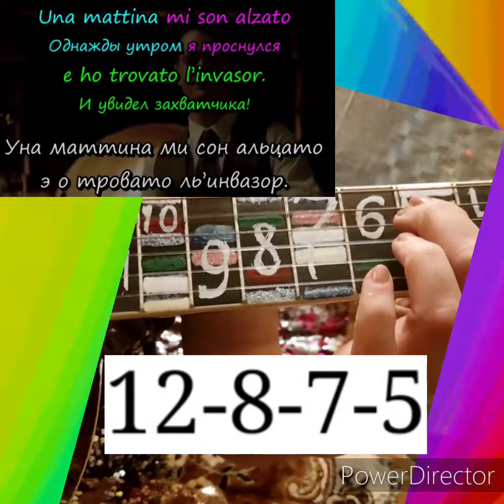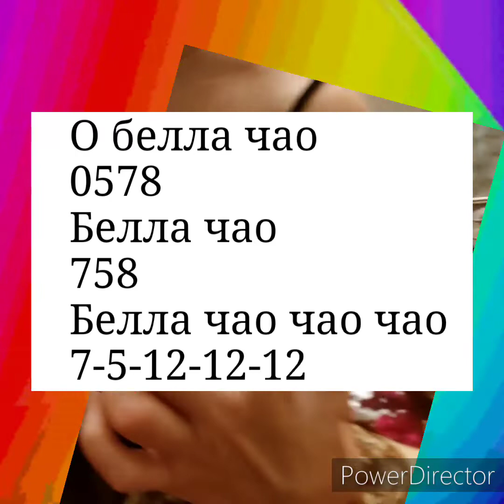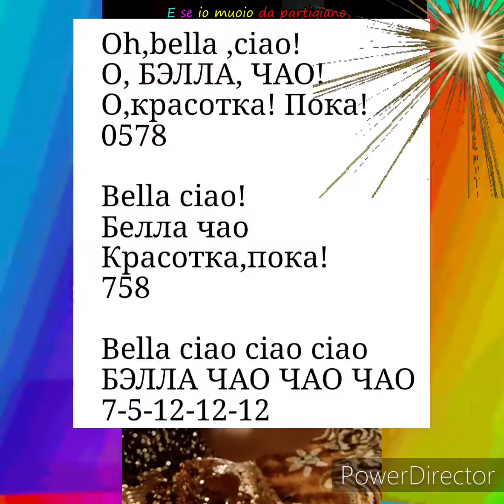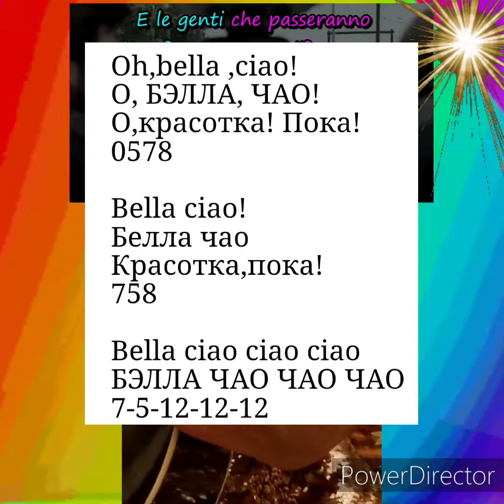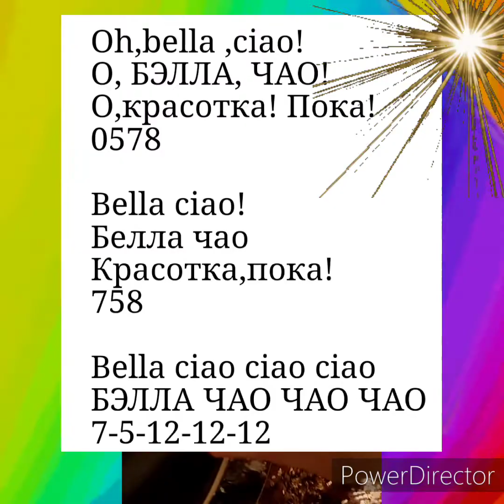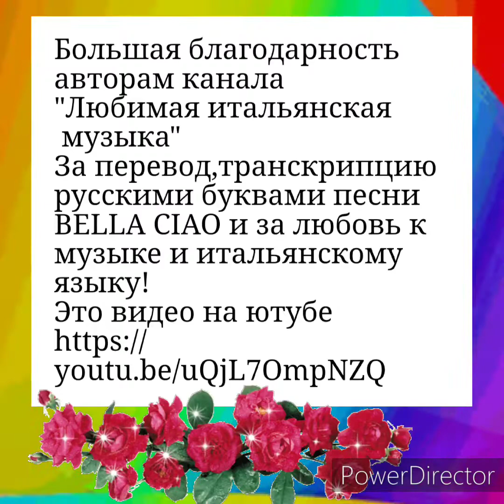🎸БЕЛЛА ЧАО Как играть на гитаре на одной струне Текст на русском и итальянском превод субтитры